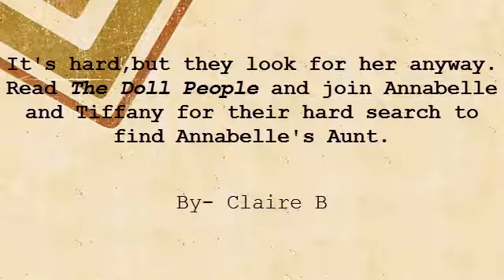The Doll People